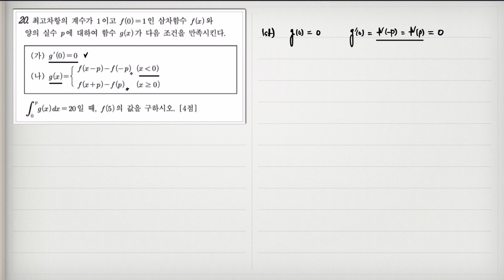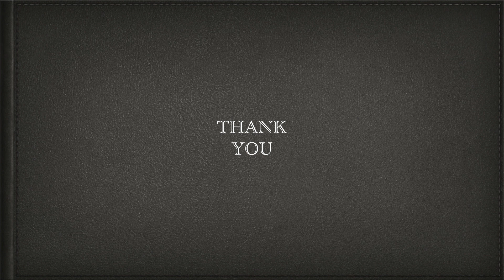2023학년도 고3 3월 20번